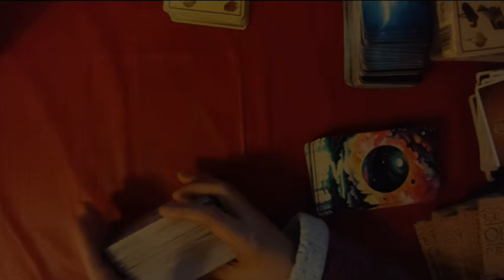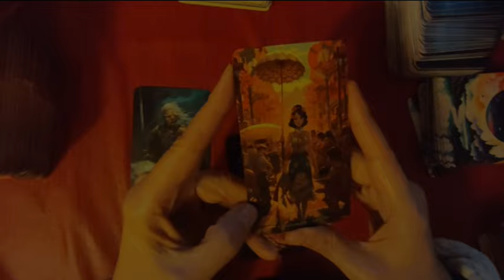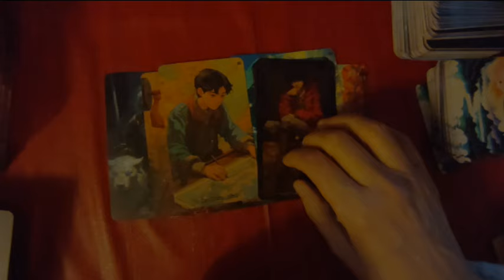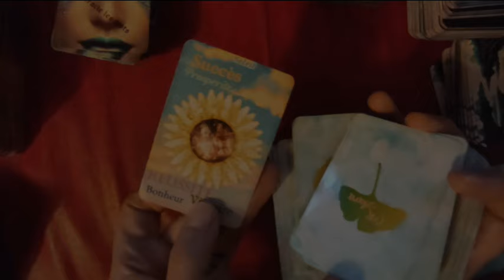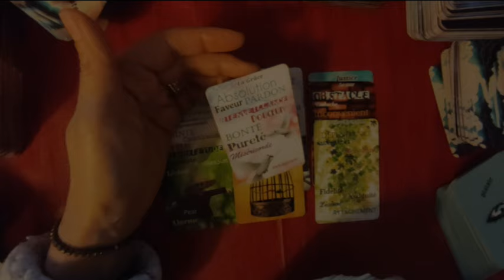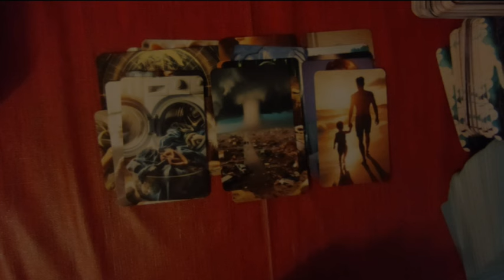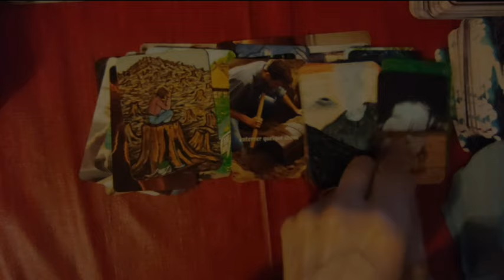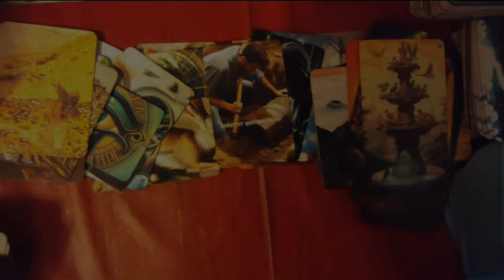⚡tirage éclair #82 le destin de Julien A et où est Delphine? (oracle de Kate, Magic Planet...)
► Apprendre la cartomancie, c´est facile!